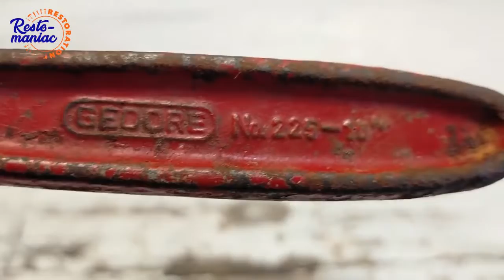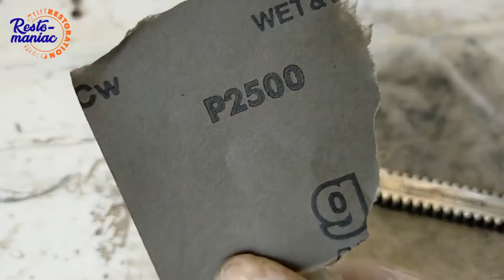Pipe Wrench Renovation (Gedore)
Gedore brand, German made, old, rusty adjustable pipe wrench renovation / restoration. The pipe wrench was in generally quite good condition. I just wanted to give it a new look and renew it. I painted it with copper color, hammerton paint that gives the effect of hammered.

Gedore marka, Alman yapımı, eski, paslı boru anahtarı yenileme / restorasyon. Genel olarak oldukça iyi durumdaydı. Ona yeni bir görünüm vermek, yenilemek istedim. Boyasını bakır rengi, çekiçle dövülmüş efekti veren hammerton boya ile yaptım.